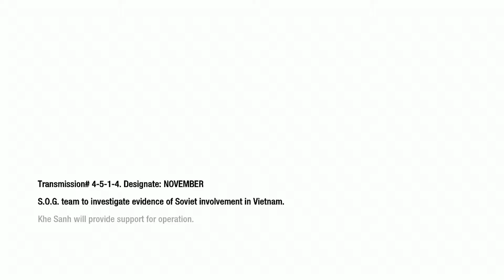S.O.G-Call Of Duty Black Ops Part 4 XSX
Mason Meets Up Woods And Hudson Just As The Vietcong Invade And Attack Khe Shan which they are stationed at